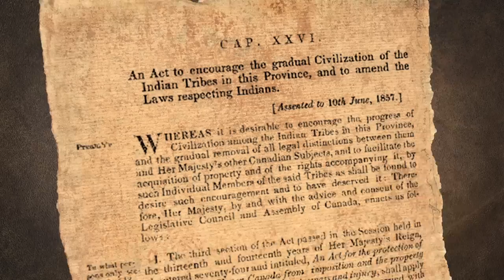Justice pour les peuples autochtones - Voyons-y!